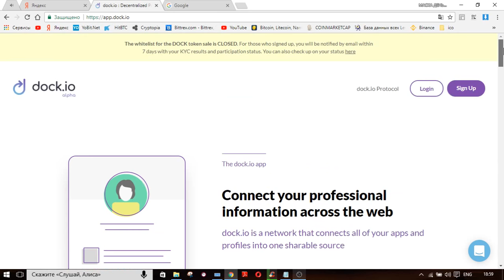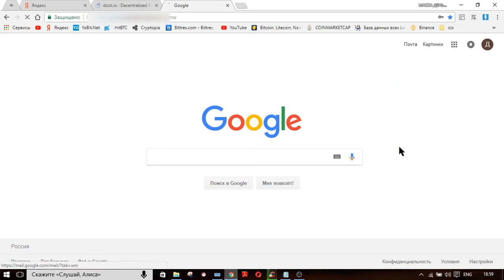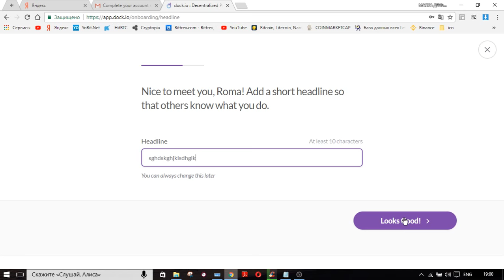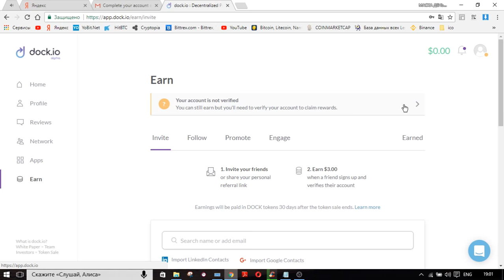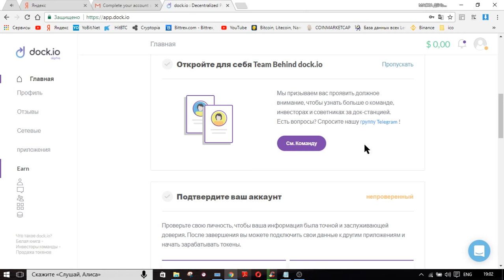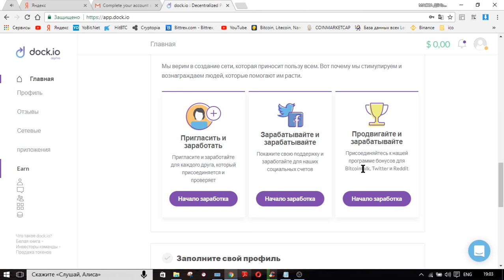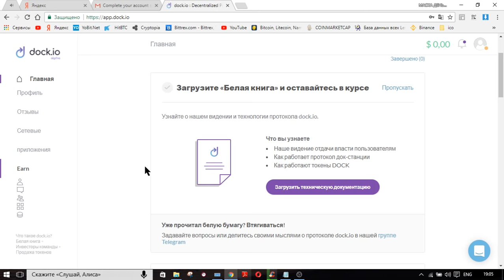ТОКЕНЫ DOCK БЕСПЛАТНО ЗА РЕГИСТРАЦИЮ!!!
Новый перспективный проект в мире Blockchain технологий! Обязательно регистрируйтесь, подтверждайте личность и получайте бесплатные токены DOCK!!!